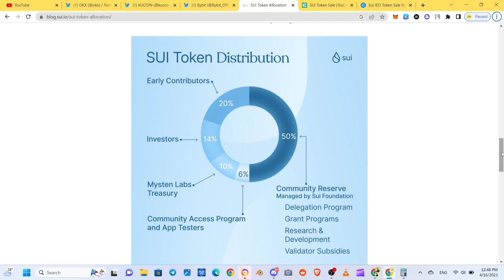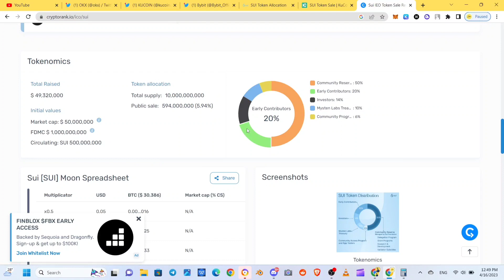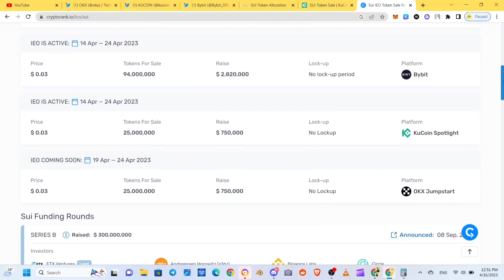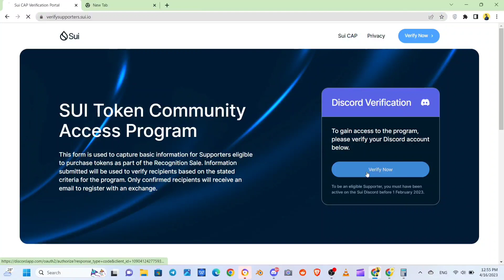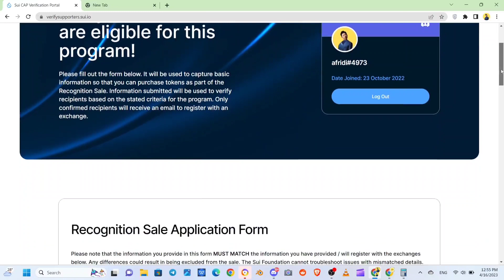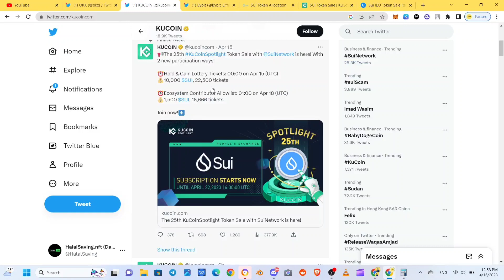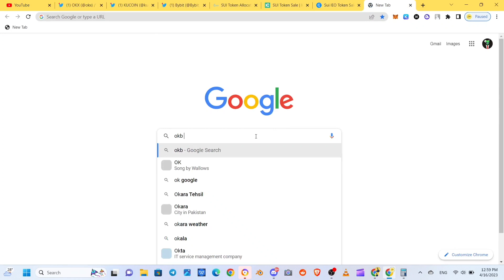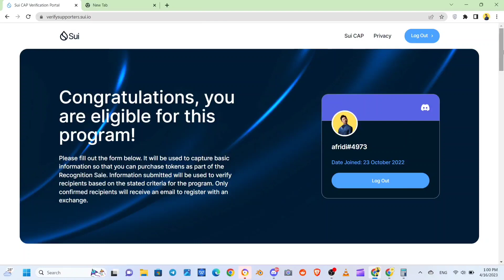Complete Guide to SUI Token Presale & Community Access Program Eligibility | SUI Network Token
This video is a comprehensive guide to SUI Token Presale and SUI Community Access Program Eligibility. If you're interested in the SUI Network and its blockchain technology, this tutorial will provide all the information you need. You'll also learn about the SUI Community access Program and the SUI Airdrop, as well as how to buy SUI and participate in the presale. Whether you're a beginner or an experienced crypto enthusiast, this video has everything you need to know about the SUI Token and the SUI Foundation Community Access Program.

🚀🚀🚀 Grab discount on your crypto trades

Track your crypto for free on CoinMarketcap and get 20 diamond 💎 bonus by joining on this link

Attention 🚧

The information provided in this video is for educational and informational purposes only and should not be considered financial advice. The use of crypto airdrops involves risks, and viewers should do their own research and seek professional advice before participating in any airdrop program.While we strive to provide accurate and up-to-date information, we cannot guarantee the accuracy or completeness of the content presented in this video. Participation in any airdrop program is solely at the viewer's own risk, and we are not responsible for any losses incurred.

Good Luck.